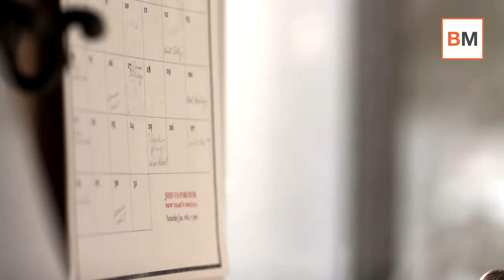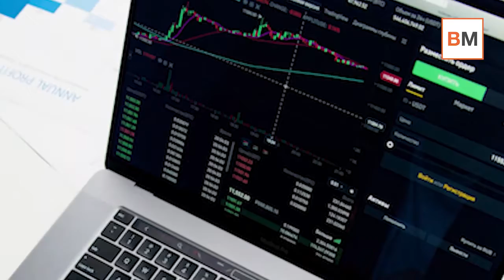Mercado Amigo - Acabar con tradiciones absurdas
La temporada de resultados del tercer trimestre en España contará, como no podía ser de otra manera, con otra de esas semanas 'horribilis' en la que se apelotonan un número ingente de cuentas, y además de empresas muy relevantes.